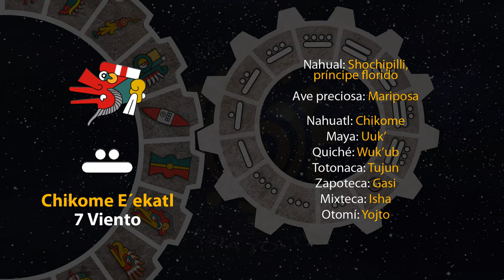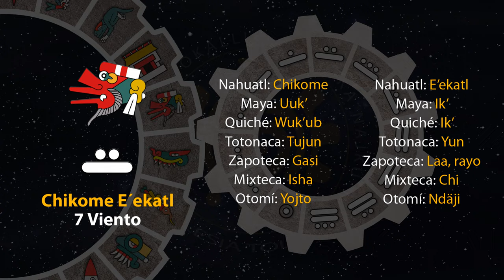El tonal de hoy es "Chikome E´ekatl" 25/05/23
14 de Toskatl
Año 7 Agua
49 del 19 Atado
5145 del Quinto Sol

25 de mayo de 2023.